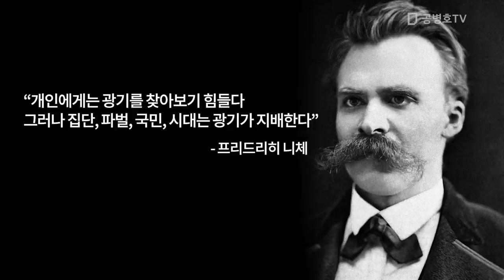인간 본성의 법칙 [공병호TV]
인간 본성의 법칙

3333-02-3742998 카카오은행 (예금주 : 공병호) / (텔레뱅킹 : 090 & 은행코드 : 90)